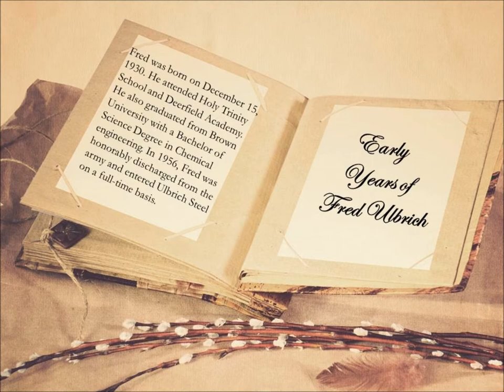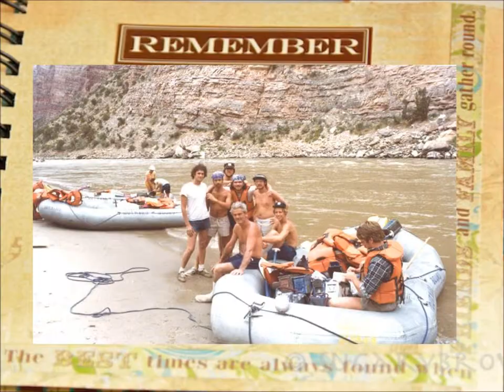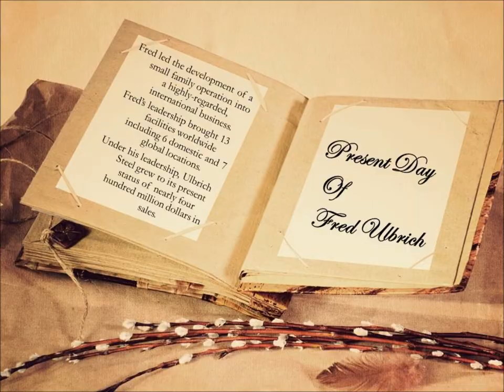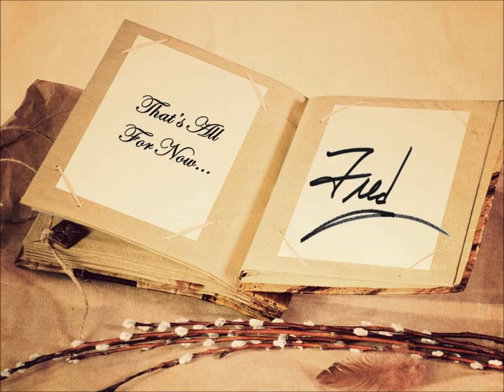Fred's Legacy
A tribute to the life and career of Fred Ulbrich Jr.